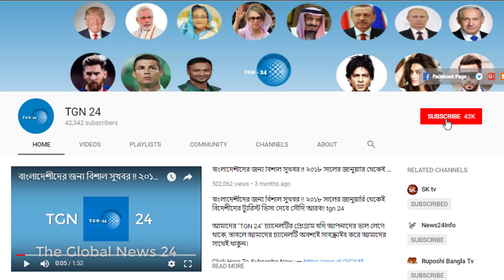সৌদি আরবের ভাইরা ভুলেও এই কাজটি করতে যাবেন না। সৌদি নারী গাড়ী চালক নিয়ে মন্তব্য করলেই সাথে সাথে জেল।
সৌদি আরবের ভাইরা ভুলেও এই কাজটি করতে যাবেন না। সৌদি নারী গাড়ী চালক নিয়ে মন্তব্য করলেই সাথে সাথে জেল।হায় আল্লাহ্‌ গাড়ী চালানোর অনুমতি পেয়েই একি করছে সৌদি নারীরা। রাস্তায় মারামারি শুরু করেছে ২ সৌদি নারী। ইসলামে রাজনীতি চান না সৌদি যুবরাজ বিন সালমান? সৌদি আরবে যুবরাজের এত জনপ্রিয়তার কারন কি দেখুন। সৌদি আরবে কষ্টে আছেন প্রবাসী মোহাম্মদ আলীরা! সোনার হরিণের সন্ধানে দেশ ছেড়ে দয়া করে কেউ সৌদি আসবেন না। সৌদি কর্তৃপক্ষ হতে প্রবাসীদের গুরুত্বপূর্ণ নোটিশ। সৌদি বিমানবন্দরে এখন থেকে কার্টুন ব্যবহার নিষিদ্ধ। সৌদি প্রবাসীদের জন্য এবার এলো বিরাট এক সু-সংবাদ। সৌদি আরবে দ্রুত বাতিল করা হচ্ছে ফ্রি ভিসা প্রথা। বড্ড বিপাকে পড়ল সৌদি আরব সরকার। একদিনে ড্রাইভিং লাইসেন্সের জন্য আবেদন করেছে ১ লাখ ২০ হাজার সৌদি নারী। ইয়েমেনের ক্ষেপণাস্ত্র হামলায় দিশেহারা সৌদি আরব।